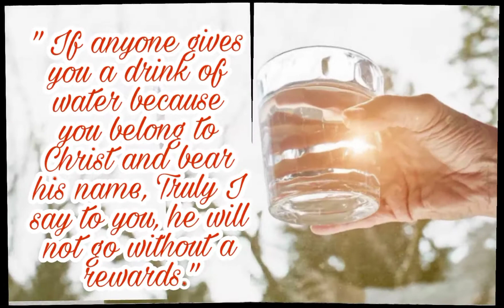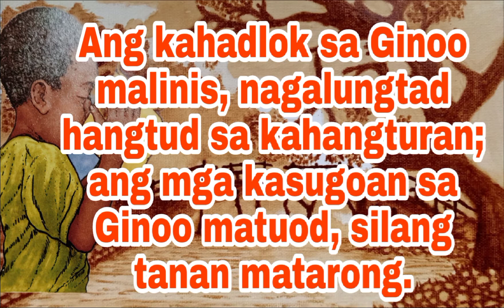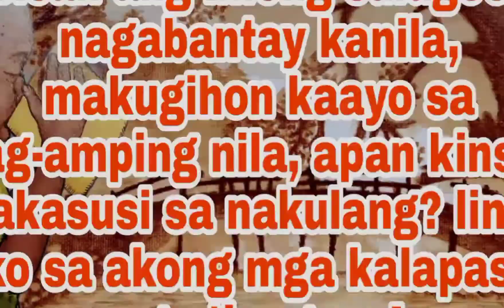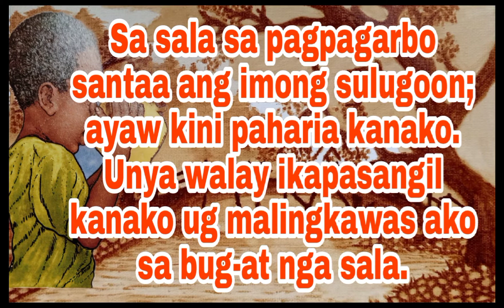Ang mga Sugo sa Ginoo naghatag og kalipay sa akong Kasingkasing. (Ps. 19: 8, 10, 12-13, 14)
Salmo Responsoryo - September 26, 2021
26th Sunday in Ordinary Time